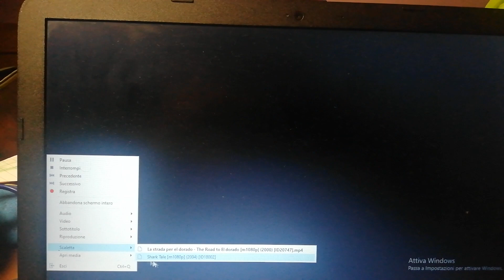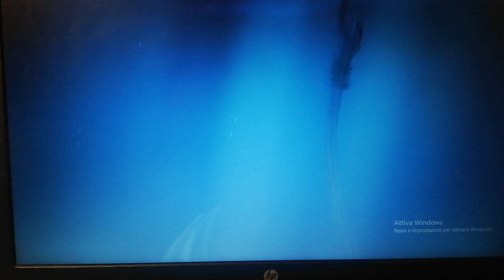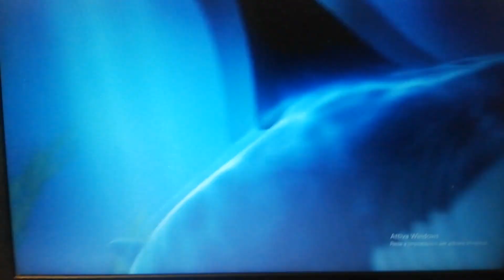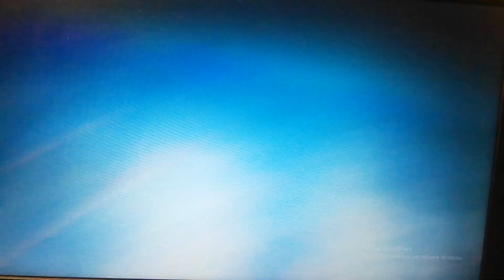Shark Tale (2004) Speciale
Questo è un Grande Studio d'animazione del 2004 di Shark Tale che ha fatto sul Canale 304 Sky Cinema Family HD di Sera alle 21.00 Di Giovedì 29 Ottobre 2020 a me serve per la Descrizione di Shark Tale del 2004 della DreamWorks a Raccontare a Emilio di Martino Shark Tale del 2004 della DreamWorks di Shark Tale in Tv. Buona serata e buona Visione.